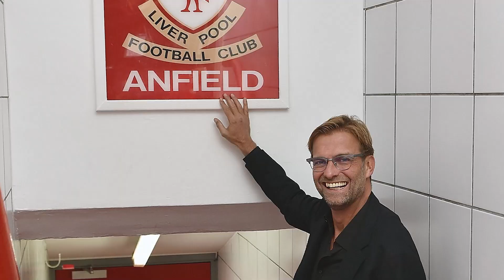7 ปีสุดมหัศจรรย์ในรั้วแอนฟิลด์ของ เยอร์เก้น คล็อปป์